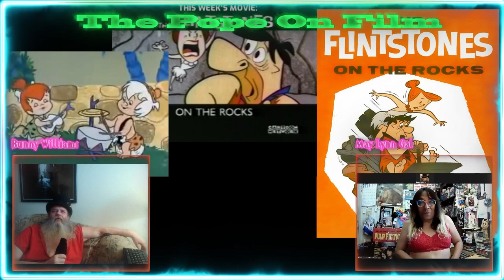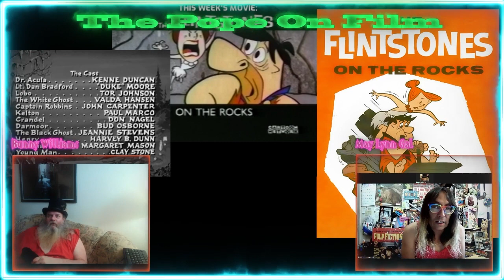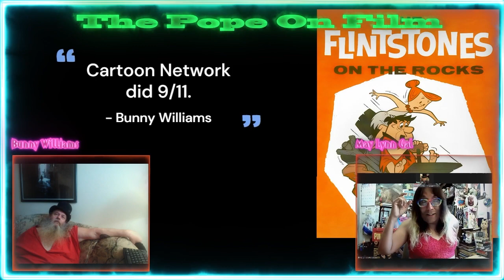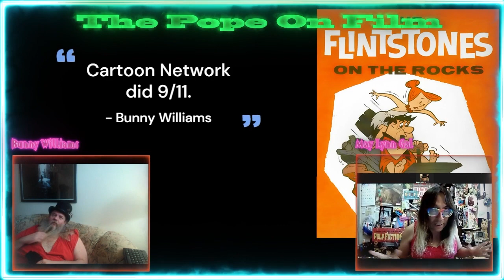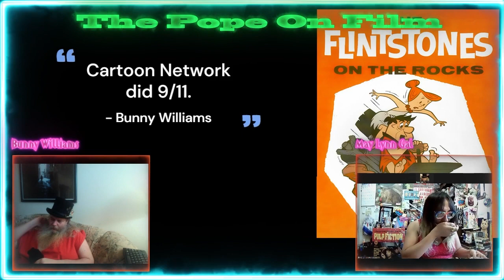Just The Movie Flintstones On The Rocks